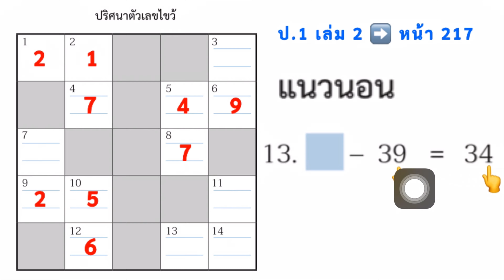หนังสือเรียนคณิตศาสตร์ ป.1 เล่ม 2 หน้า 217 สอนคณิตศาสตร์ การลบจำนวนที่ตัวตั้งไม่เกิน 100